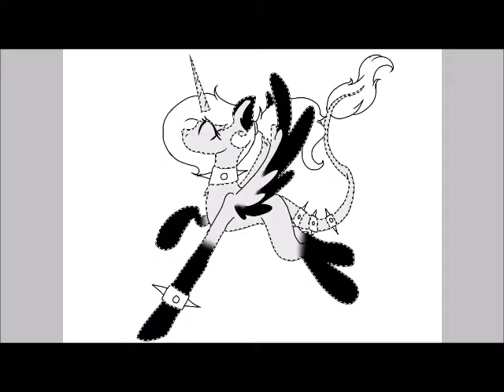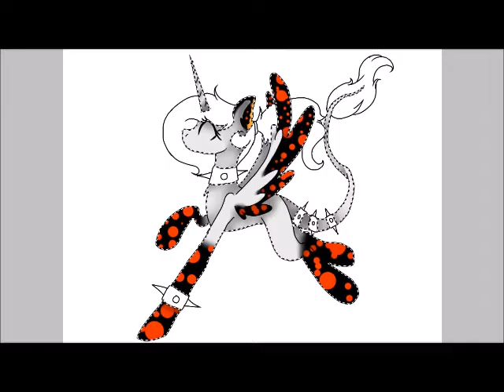acid dash speedpaint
another oc request speedpaint
program to draw-ibispaintx
video edit- window movie maker